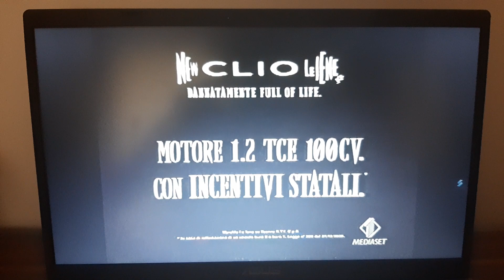Renault Clio Reklamı 2007 (İtalya)